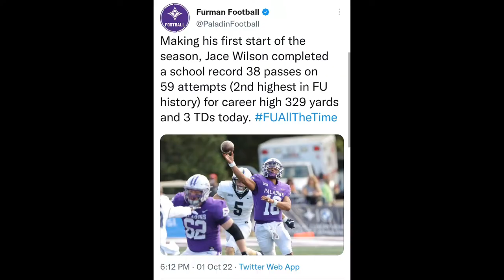Jace Wilson QB COLLEGE FILM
Jace Wilson is a red shirt Qb Transferring from Furman Universty. I have 3 years of Eligibility remaining.

Originally from Missouri city Texas. Jace started 6 games as a true freshman. Furman was 4-2 during that stretch.
As a True Freshman Jace Wilson
2× Player of the Game
3x Player of the week
He was selected to the Socon All Freshman Team.

6'0 / 185 lbs

Career Stats: 10 Games (Started 6 as Freshman/ Played 4 as Sophomore before red shirt)

Passing:

116/205  57%

1,535 yards

10 TD's  / 4 Ints

Rushing:

82 for 327 yards

6 TD'S

He is from Houston, Texas. His a dual threat QB, Competive leader, Active in the community and is the son of a ball coach and comes from a great family.